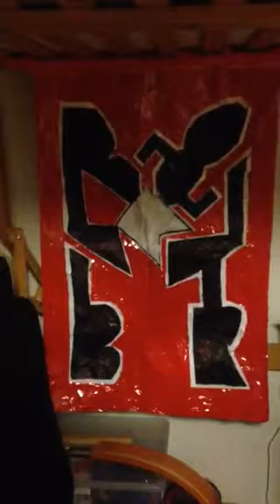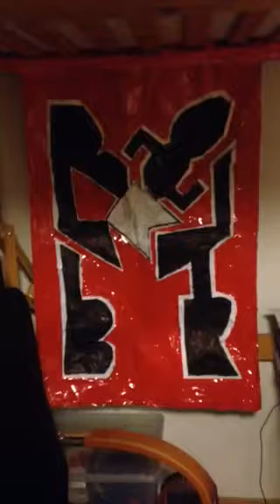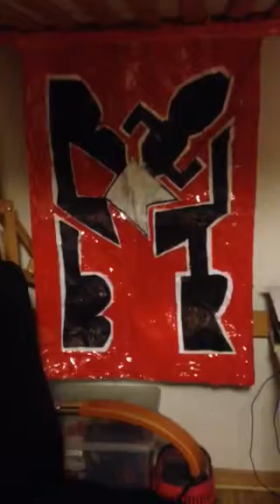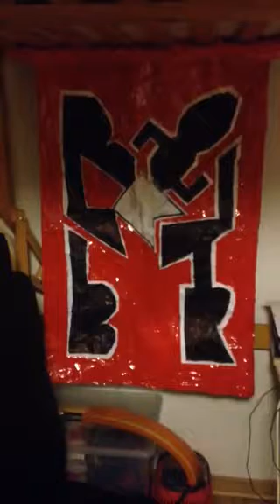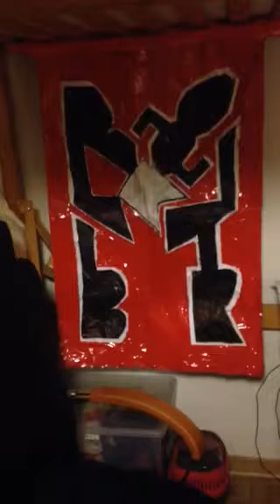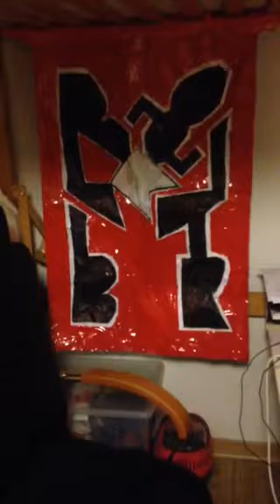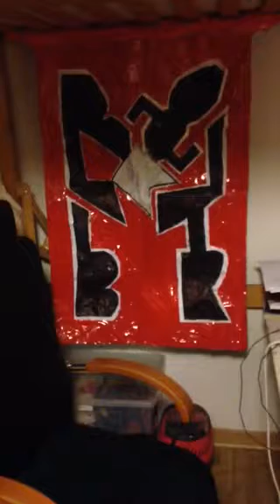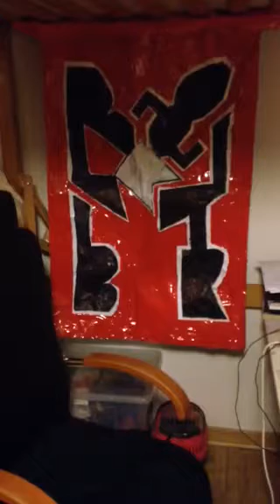8.12.2018.FLAGA I PENTAGRAM MARCINA BABIŃSKIEGO MARBAB82 I IMPERIUM EMIECKIEGO.8.12.2018.FLAG AND P